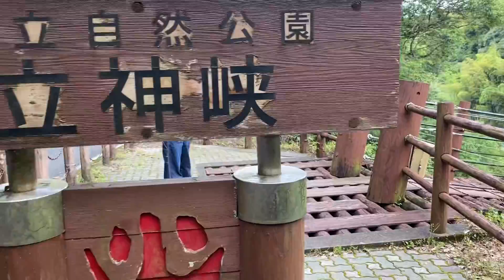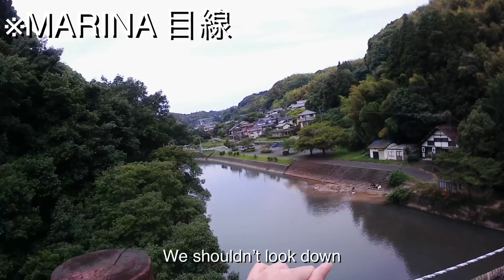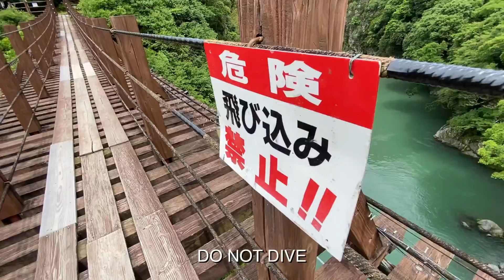【熊本】#105. Suspension bridge of Tategamikyou in Hikawa | 立神峡の吊橋に挑戦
Tategamikyou (立神峡)
Tategamikyou Satochi Park is located in the Prefectural Natural Park, surrounded by nature, and is a place for environmental learning.
In the park, there is the "Tategamikyou" with its 75m high and 250m wide rock wall, created by the erosion of Paleozoic limestone by the clear Hikawa River. You can also enjoy playing in the river or strolling along the promenade, and there is a thrilling suspension bridge, "Hinokuni-Bridge", 71m long and 20m high.

【まりなーず☆】ファンクラブ会員募集中
動画を見てくださる皆様に MARINA のファンクラブ会員募集のお知らせです。
MARINA を応援してくださる方々には様々な特典を提供しています。

・会員限定動画の公開
・毎月熊本ロケでMARINAが選んだグッズを抽選でプレゼント